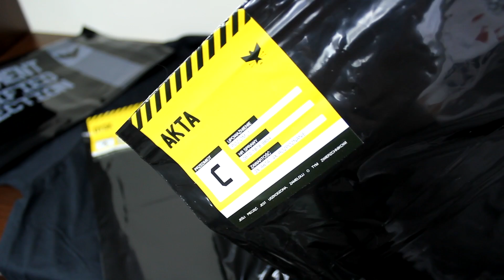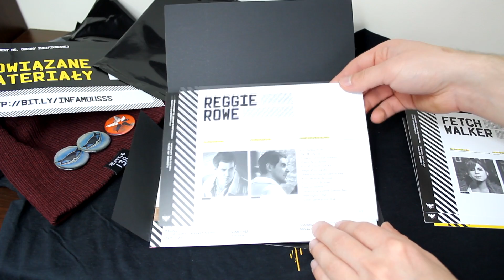inFamous: Second Son 📦 EDYCJA PRASOWA - UNBOXING PL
Dziś mam okazję zaprezentować Wam swoją pierwszą wersję prasową gry inFamous: Second Son, którą otrzymałem od PlayStation Polska.